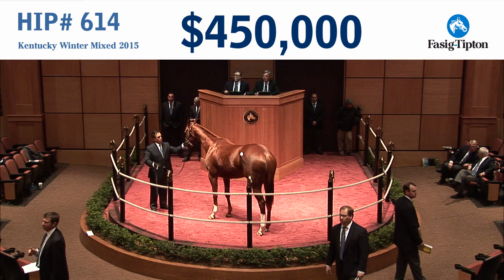ROSE TO GOLD sells for $450,000 at 2015 KY Winter Mixed Sale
Hip 614, multiple graded stakes winner ROSE TO GOLD, sold for $450,000 to WinStar Farm at 2015 Fasig-Tipton KY Winter Mixed Sale. Consigned by Hidden Brook, agent, she was the most expensive horse offered at this year's sale.